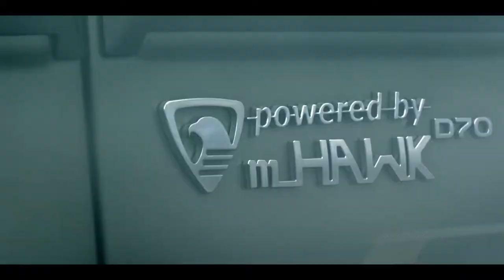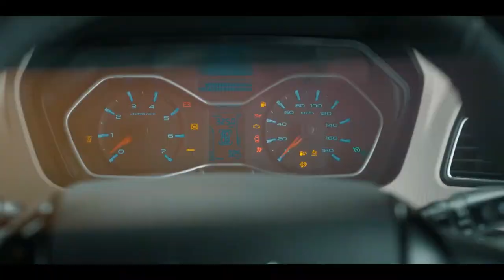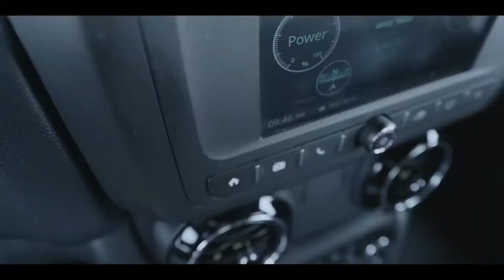Good News! Heavy Discount offers on Mahindra Cars discount offers on XUV300 Scorpio Bolero Marrazzo